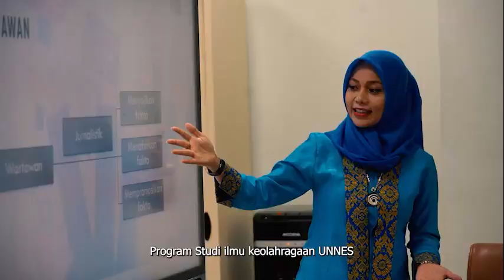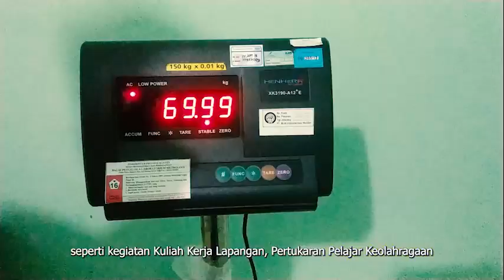A Glimpse of Sports Science Study Program FIK UNNES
Proudly present a glimpse of our home where we are pursuing big dreams, and what we are now. The one and only, Sports Science Study Program, IKOR FIK UNNES.